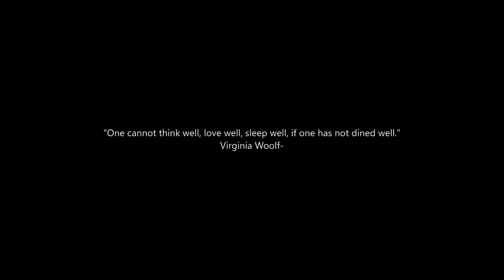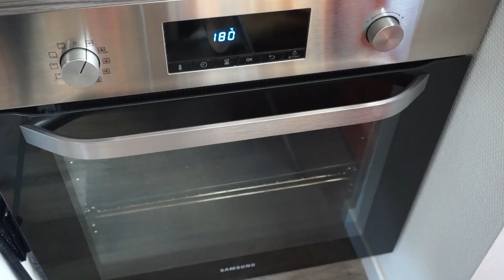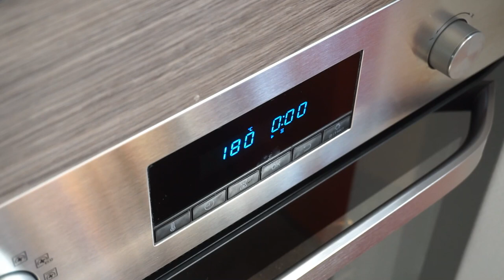Slog Living Silent Vlog / Homemade Banana Bread / French Countryside / Cottagecore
Hello!
I'm from France, and my channel is all about simple and slow living, french countryside, traditional old ways, baking/cooking, gardening and having tea.

This is mid-spring here,
let's bake banana bread together and enjoy a good cup of coffee !

Recipe:
120gr of all-purpose flour
80gr of whole wheat flour
11gr of baking powder
100gr brown sugar
120gr softened butter
2 eggs
1 glass of oat milk (or any kind of milk you like)
3 very ripe bananas mashed
1 or 2 teaspoon cinnamon
2 teaspoon spiced rum
raisins (as many as you like)

Bake for 35~45min at 180°C,
And serve with a nice hot cup of black coffee !